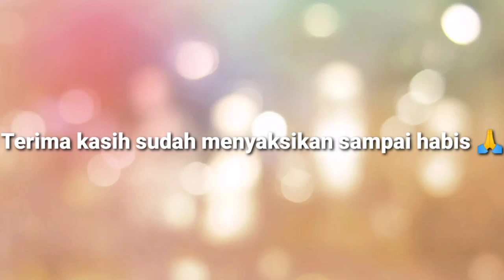spot mancing liar'an di kp. sarang nyamuk‼️bekas tambak jaer nila menor 👍 spot asoy geboy marunda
spot nya ajibb bner dah karena bekas tambak mujaer nila dan di belakangnya ada pemancingan yg sering terkena banjir👍

Terima kasih
ncank ghomesh fishing🎣